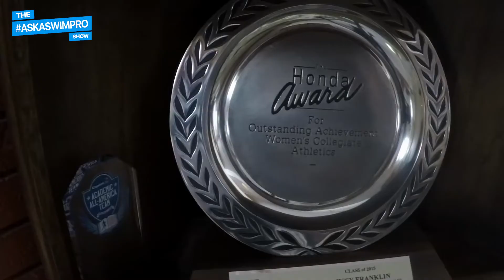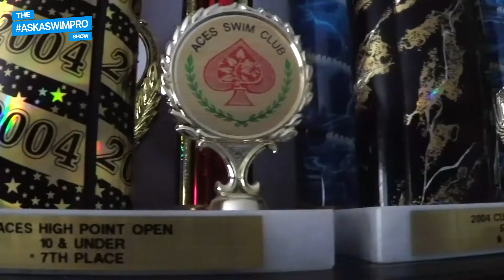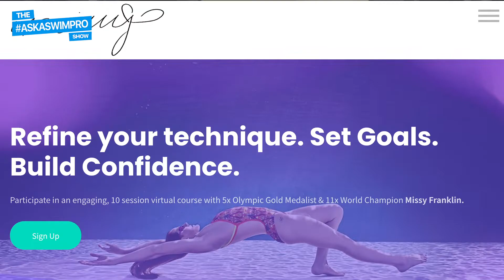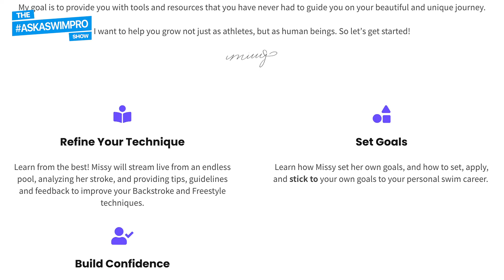MISSY FRANKLIN’s Tips for Overcoming FAILURE & Setting GOALS | The AskASwimPro Show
We caught up with 5-time Olympic medalist Missy Franklin to learn what she's been up to since retiring, and her new online course, Relentless Spirit!

Recommended Swim Gear

Michael Andrew Shares His Insane Keto Diet, USRPT Plan | The AskASwimPro Show

About Fares Ksebati:
Fares is the Co-Founder and CEO of MySwimPro. He is an internationally recognized swim coach, American Swim Coaches Association Fellow and USA Triathlon certified coach. Fares is 3x U.S. Masters Swimming National Champion and competes internationally in pool and open water races. He is passionate about empowering people to reach their personal fitness and life goals!

0:00 Intro
1:12 Swimming Career Highlights
4:21 Learning from Failure
6:24 Philanthropy Work
7:48 Relentless Spirit Online Course
12:00 Advice for Swimmers
12:51 The Future of Swimming